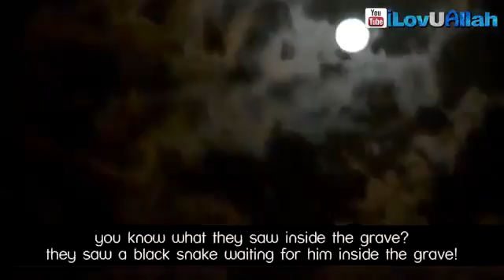Snake in the Grave